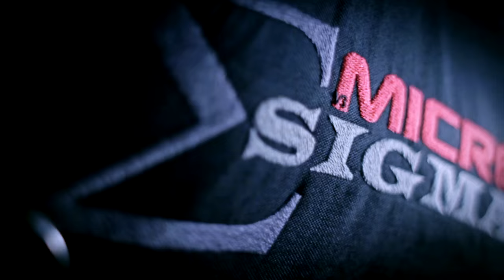Gustavo Heredia ,Long Island Skydiving Center , My 1st BIG jump,amazing experience!